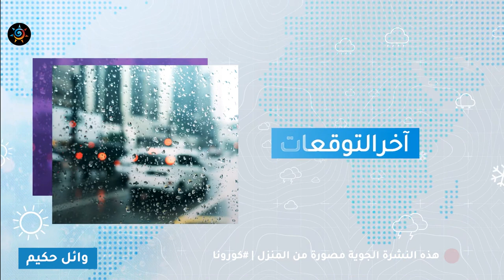طقس العرب | طقس الغد في الأردن | الخميس 2020/5/28